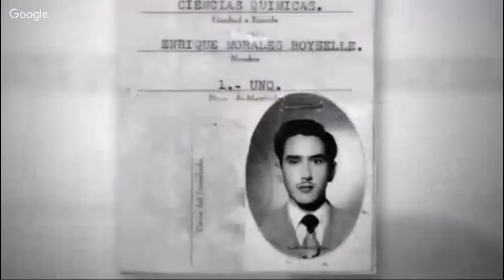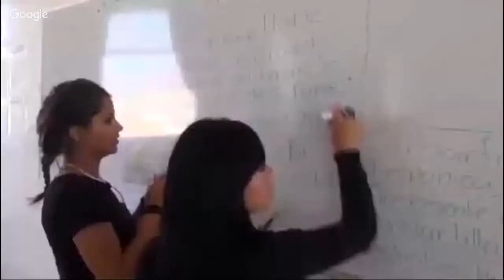Entrevista con Manuel V. Pegueros / Candidato a Diputado Local distrito 2